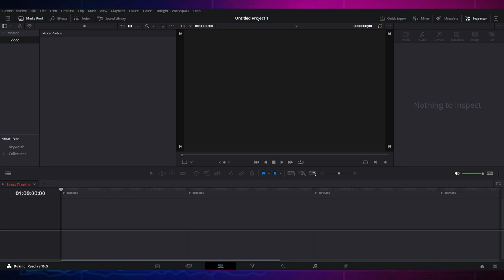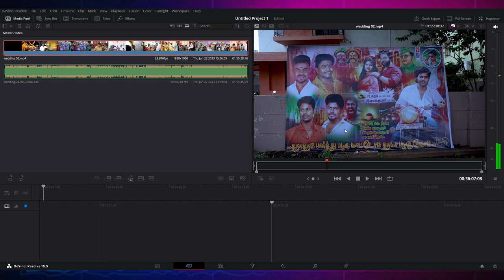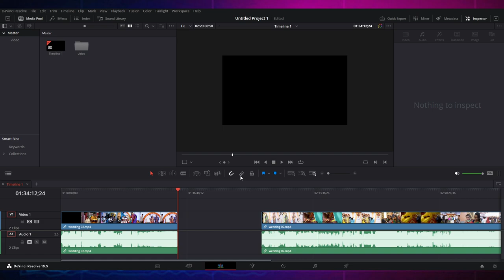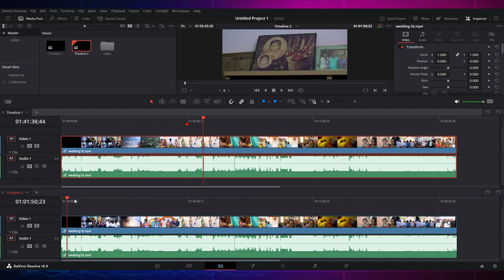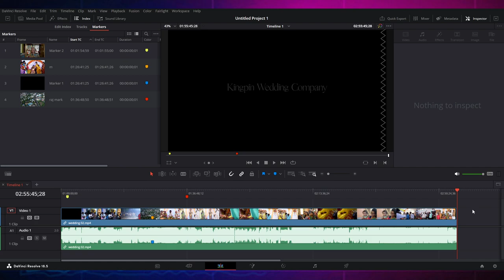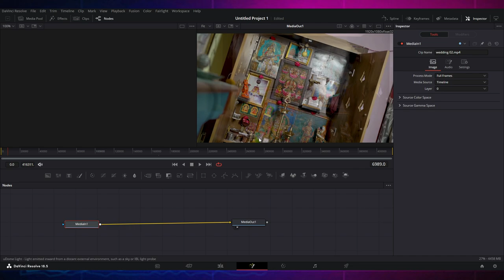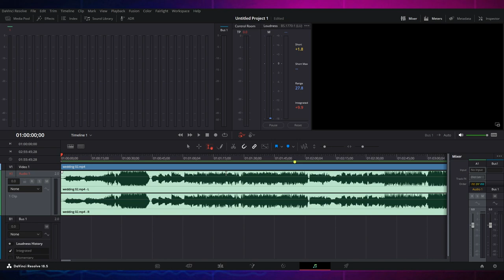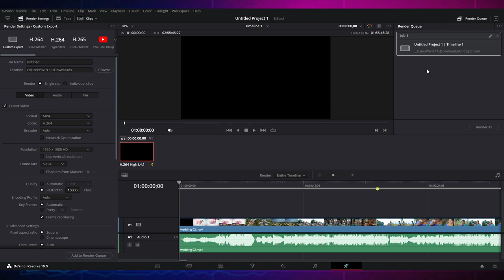davinci resolve all tools user will save you hours